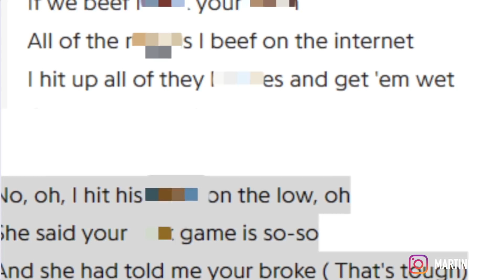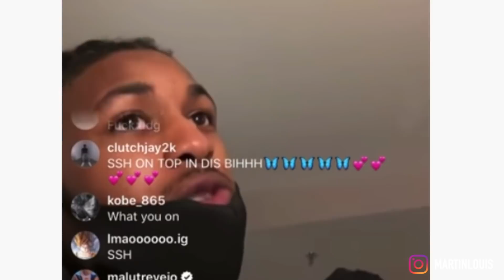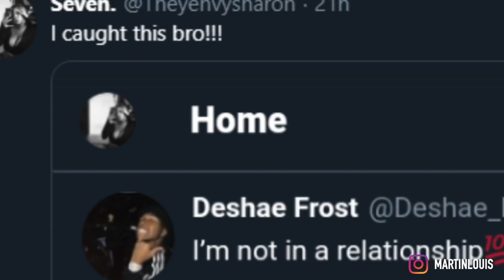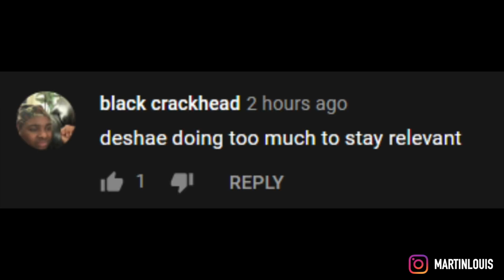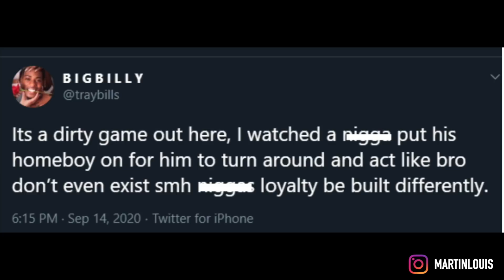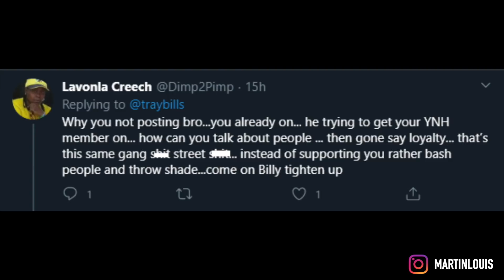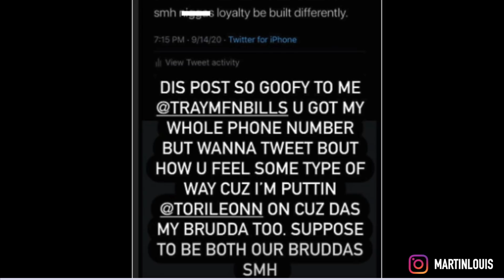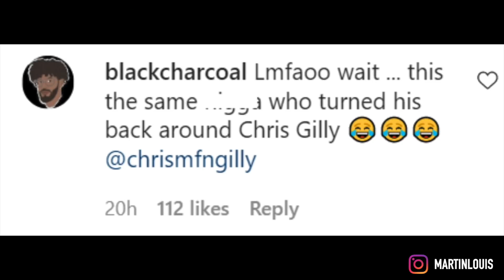CHEATED!, Tray Bills, deshae frost vlogs, Ash, The DDG Family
CHEATED!, Tray Bills, Deshae Frost, Ash, The DDG Family
TIME STMAPS
0:00 - Ash, Deshae,
0:20 - DDG & ASH
6:23 - Deshea frost
7:54 - Tray bill vs Prime